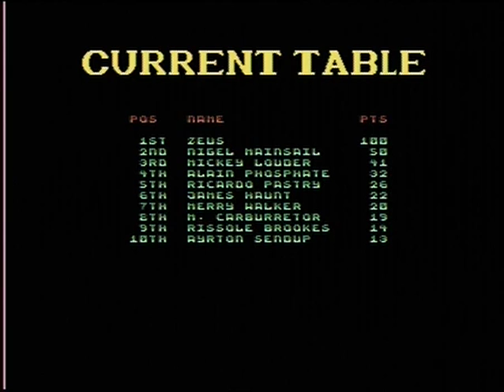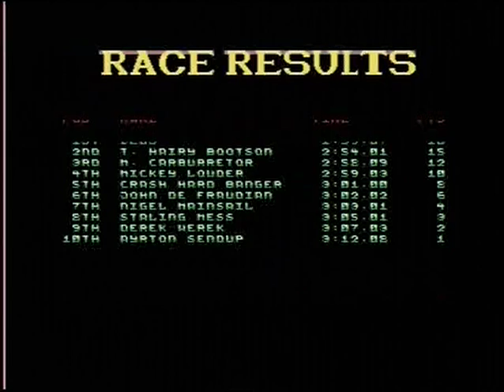LOTUS (C64 - FULL GAME + MUSIC)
Zeus presents Lotus (un-emulated) for the C64, a true classic from the golden era of C64 gaming which must not be forgotten alongside the software house and all programmers that were involved in making this game.

Here we have the first Lotus game (in fact no sequels released on the 8-bits) on the C64, nice title music and in-game music (included at end of video, check times below), noise engine is a little weird if not amusing,...sounds like a long big fart lol, graphics are ok but animation isn't the best, and a very plain road with no markings makes it feel more of an off-road racer.
All in all it's ok but you may get a little bored with it after a few goes.
I have used the infinite fuel and "no slow down after collisions" poke so I could upload the entire game for your viewing pleasure.

IN-GAME MUSIC TIMES:
Track 2 (19:05)
Track 3 ((21:56).

I hope all you C64 fans enjoy this upload.

A huge thanks goes out to fellow youtuber "KAMILZ" for supplying me the pokes I needed and Ian from Mutant Caterpillar Games for supplying me this game, visit his store for many retro games, machines and parts:

Keeping the memory of the C64 and it's cool games alive!!!